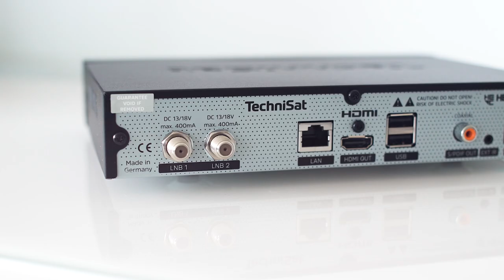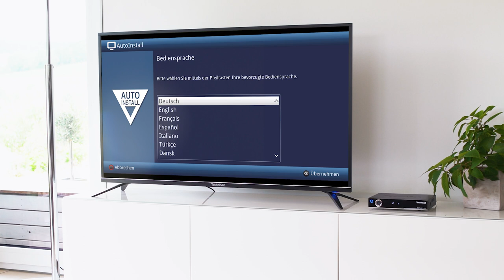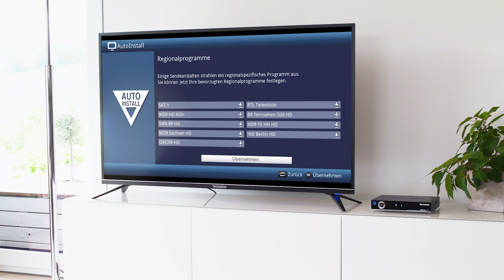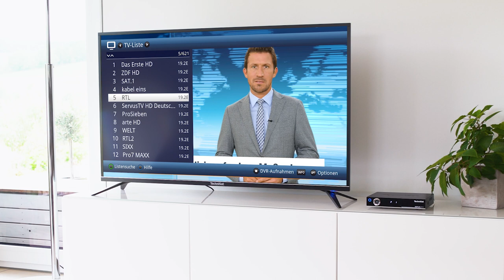DIGIPLUS UHD S | UHD/4K-DigitalSat-Receiver mit TwinTuner | TechniSat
Wenn Sie in den Genuss von 4K-Inhalten kommen wollen, dann ist der DIGIPLUS UHD S die perfekte Ergänzung für Ihr UHD-TV-Gerät. Der Satellitenreceiver verfügt über einen TwinTuner für DVB-S/S2 für das gleichzeitige Anschauen und Aufnehmen zweier verschiedener Programme. Die Aufnahmen können Sie dann ganz flexibel auf USB-Datenträgern oder im Netzwerk (NAS) ablegen. Der DIGIPLUS UHD S spielt zudem UHD-Videodateien aus dem Netzwerk oder von USB-Datenträgern ab. Der Receiver ist im Netzwerk als UPnP-Client und Server einsetzbar und wird so zu einer perfekten Multimediazentrale. So streamen Sie Live-Inhalte auf ein Multimedia-Gerät mit dem passenden, UPnP-fähigen Mediaplayer. Der smarte Receiver ermöglicht über die ISIO-Internet-Technologie Zugriff auf Mediatheken, ISIO-Apps oder HbbTV. Dank der TechniSat CONNECT-App steuern Sie den DIGITPLUS UHD S ganz einfach nicht nur zuhause, sondern können auch unterwegs jederzeit auf den Receiver zugreifen, um z. B. neue Aufnahmen zu programmieren.

Top-Ausstattung und technische Daten:
4K/UHD-Receiver
TwinTuner für Sat-Fernsehen (DVB-S/S2)
DVRready: Digitaler Videorekorder auf USB-Datenträger oder Netzwerkspeicher (NAS)
Timeshift (in Verbindung mit einem externen Speichermedium)
ISIO-Internet: Zugriff auf Mediatheken, ISIO-Apps und HbbTV
Pay-TV-fähig über CI+
Multimedia-Streaming im Heimnetzwerk (über UPnP)
Integrierte WLAN-Konnektivität
Steuerung per CONNECT-App
Unterstützt Audio Codierformat AAC
Umgebungsbedingungen Betrieb
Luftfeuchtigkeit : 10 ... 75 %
Umgebungstemperatur : 5 ... 35 °C
LNB-Steuerung
Vertikal : 14 V
Horizontal : 18 V
Bandumschaltung : 22 kHz
Stromaufnahme : max. 400 mA (kurzschlussfest)
DiSEqC : 1.0 / 1.2 / SCR1 / SCR2
Bild
Bild im Bild (PIP) : Ja
Standbild : Ja
Zoom : Ja
UHD/4K Upscaling : Ja
SD : Ja
HD : Ja
UHD/4K : Ja
2160p : Ja
1080p : Ja
1080i : Ja
720p : Ja
576p : Ja
576i : Ja
Anschlüsse
HDMI™ (out) : 1 (4K 50/60p / HDCP 2.2)
USB : 2
Common Interface Plus (CI+) : Ja
Audio-Ausgang digital elektrisch (S/PDIF) : Ja
Anschluss für ext. Infrarot-Empfänger : 1
Ethernet 1 GBit/s (RJ-45) : 1
Bedienung/Komfort
Smart-Home-Client : Ja
Teletextuntertitel : Ja
Mediaplayer : Ja
Fernbedienung : Ja
CONNECT-App : Ja
Autostandby : Ja
Sleeptimer : Ja
Wecktimer : Ja
Programmspeicherplätze : 9999
Hotelmodus : Ja
Teletext : Ja
Auswahl Regionalsender : Ja
Decoder
Videodecoder : MPEG-2 MP@HL/ML, H.264/MPEG-4 AVC, H.265/HEVC
Audiodecoder : MPEG-1 & MPEG-2 Layer I, II, III
Display
Typ : 7-Segment, 4-stellig, weiß
Entschlüsselungssysteme
CI+ : Ja
Hotelmode
Geschützter Zugang zum Hotelmode : Ja
individueller Startbildschirm / Willkommensgruß : Ja
Lautstärke verriegelbar : Ja
Menüverriegelung : Ja
Sperre Bedienfeld : Ja
Integrierte LED-Uhr : Ja
Startquelle auswählbar : Ja
Startprogramm auswählbar : Ja
Internetfunktionen
HTML 5 Unterstützung : Ja
Internet-Geschwindigkeitstest : Ja
ISIO-Live : Ja
HbbTV/Red Button : Ja
ISIO-Internet : Ja
Webbrowser : Ja
Aufnahmefunktionen
DVR - Funktion : Ja
DVR Speichermedium : via USB
Multi Recording : Ja
TimeShift : Ja
Aufnahmen Bearbeitungsfunktion : Ja
Aufnahmen Ordnerverwaltung : Ja
Netzwerk & Kommunikation
UDP : Ja
IPv4 : Ja
RTP : Ja
HTTP : Ja
1000Base-T : Ja
DHCP : Ja
TCP/IP : Ja
UPnP : Ja
Tuner
Tuner-Typ : Twin-Tuner
Sat (DVB-S2) : 2
Einkabellösung (SatCR) : SCR1 = EN50494, SCR2 = EN50607
Satradio : Ja
Empfang von : UHD-TV, HD-TV, SD-TV
TECHNISELECT 12 ready : Ja
DVB-IP (Multicast) : 1
TECHNIROUTER ready : Ja
Tuner - Sat
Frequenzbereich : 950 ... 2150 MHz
Viterbiraten : 1/2, 2/3, 3/4, 5/6, 7/8 , (autom. Anpassung)
DVB-S : QPSK
Symbolrate DVB-S : 2 ... 45 Mbaud
DVB-S2 : 8PSK-QPSK
Symbolrate DVB-S2 : 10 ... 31 Mbaud
FEC : RS, LDPC, BCH
TechniSat CONNECT
Control : Ja
SFI : Ja
Smart Home : Ja
MULTI PLAY : Ja
TechniSat Mehrwertdienste
TECHNIMATIC : Ja
ISIPRO : Ja
SFI+ : Ja
TECHNIFAMILY : Ja
AUTOINSTALL : Ja
ISI-Mode : Ja
WLAN
5 GHz : Ja
WLAN : 802.11n a/b/g (2,4 GHz / 5 GHz)
2,4 GHz : Ja
Unterstützte Formate & Codecs
Video-Codecs : MPEG-2, MPEG-4, MPEG-1, H.264 (bis H.264/AVC Level 4.2), H.265
Video-Formate : M4V, MP4, MKV, MOV, MPG, MTS, TS, TS4, VOB, M2TS, AVI, ASF
Bild-Formate : BMP, JPEG, GIF, PNG
Audio-Formate : WAV, MP3, AAC, FLAC, M4A, MP2, DDAC3, AIFF
Sonstige Features
OSD-Sprachen : Englisch, Deutsch, Französisch, Griechisch, Italienisch, Niederländisch, Polnisch, Portugiesisch, Russisch, Schwedisch, Spanisch, Tschechisch, Türkisch, Ungarisch
Streaming
Live TV Streaming : Ja
UPnP Renderer : Ja
UPnP Server : Ja
UPnP Client : Ja
Stromversorgung
Nennspannung : 230 V
Frequenz : 50 Hz
Netzteil : extern, DC12V/3 A